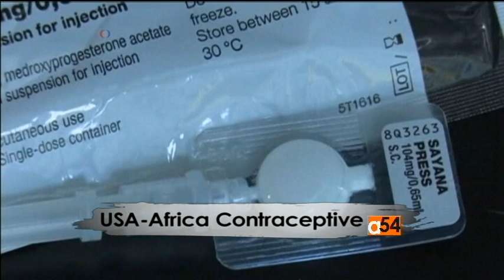Health Report Africa Women's Contraceptives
U.S. organization PATH introduced testing for a single vaccine contraception for women in Africa.